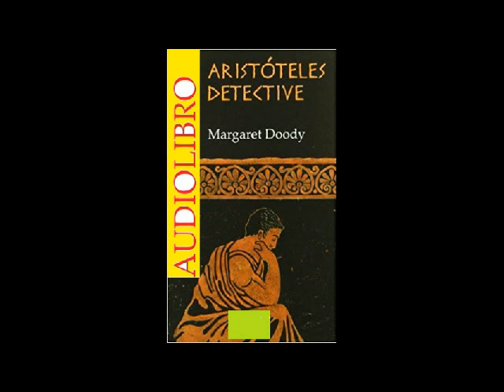Aristoteles detective 1 de 2